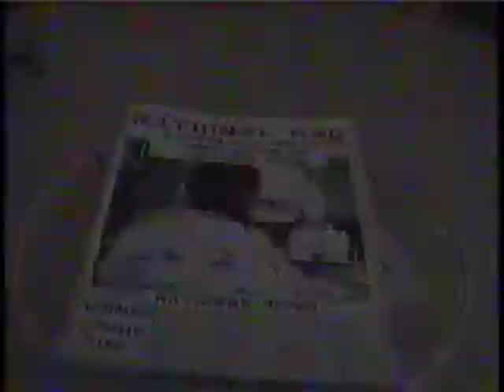HAIR BIZ Presentation Pitch for Reality TV show 1992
Pitch Presentation 1992 - When a co-worker steals the secret odorless perm formula and gets more than he bargained for...None of the actors were professional.
Production Budget $1,500